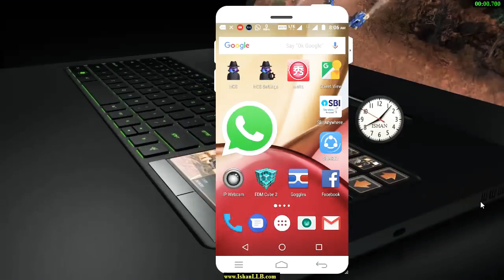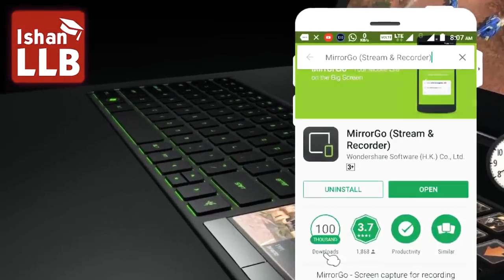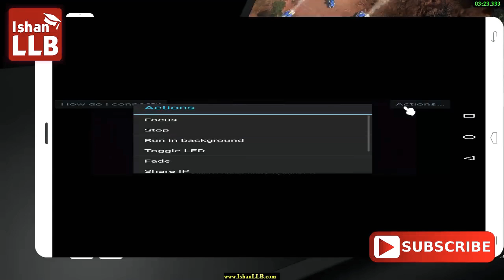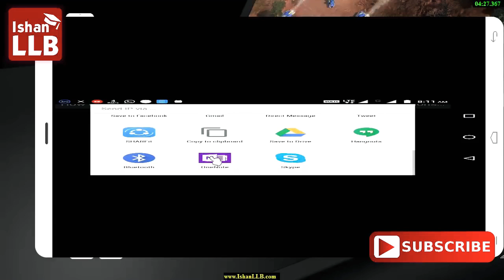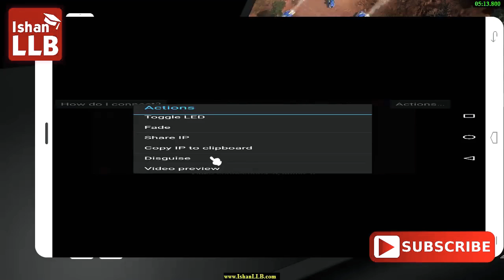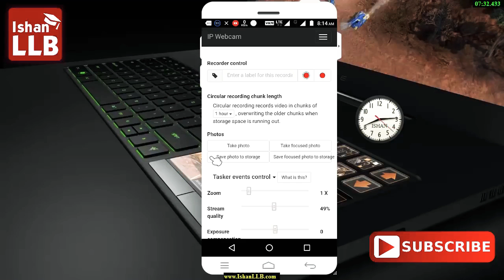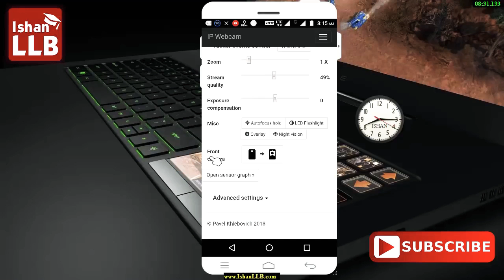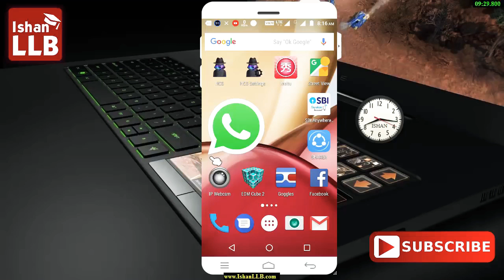apne mobile ko cctv banaye || romiyo bhai tutorial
Hey FAM what's sap..

Cmnt

And more.